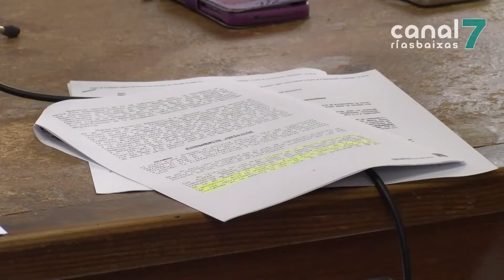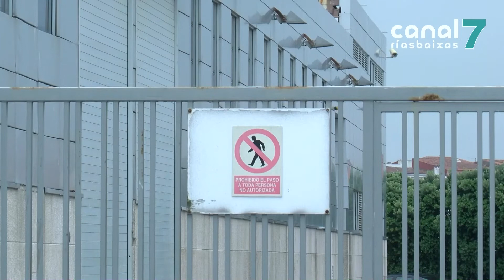Para a CIG a oferta de Dani por Thenaisie é unha 'tomadura de pelo'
Dani lanza unha oferta para facerse coa planta de Thenaisie do Grove. A proposta da conserveira catalá garante só a continuidade de 12 postos de traballo e deixa fora a planta de Mos, onde hai agora medio cento de empregados. A CIG, sindicato maioritario na conserveita meca, considera a oferta unha tomadura de pelo. Comisións Obreiras, pola súa banda, apoia a oferta porque -di- garante a continuidade da planta.